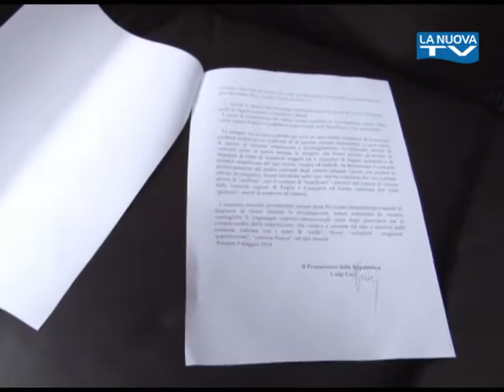Servizio La Nuova Tg "Arresti per droga"